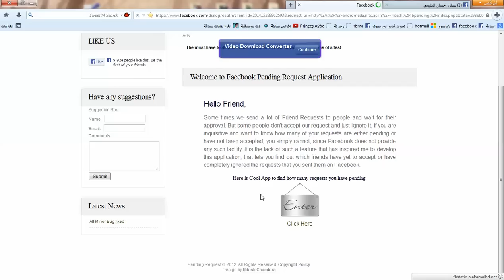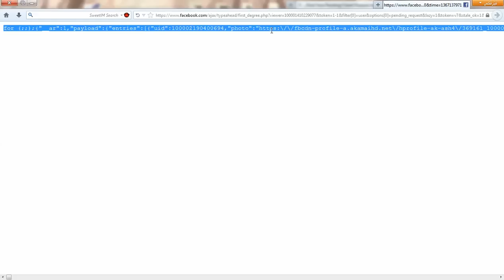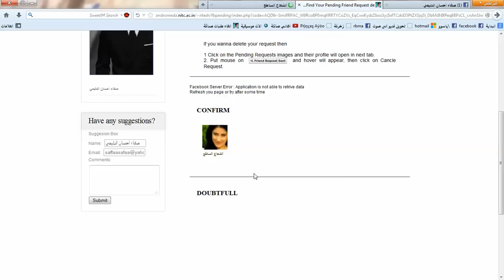طرۑقة آڒٍآڵة طڵبآٺ آڵڝډآقة آڵمٍرڛڵة عڵى آڵڣۑڛ بۅڪ حتى ما تنحضر 2013/4/28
تحياتي
كروب : برامج كمبيوتر
بأدارة : صفاء احسان
ارجوا  مشاركة هذا الفديو حتى الكل يستفاد وحتى محد ينحضر من موقع الفيس بوك